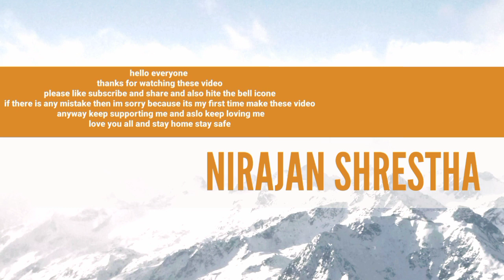Ganga Chaudhary vs Amarita Agrahari /Reaction Video